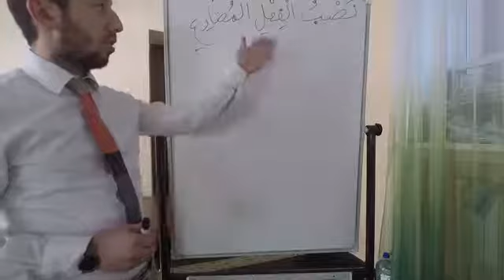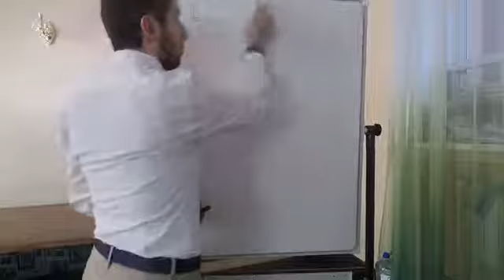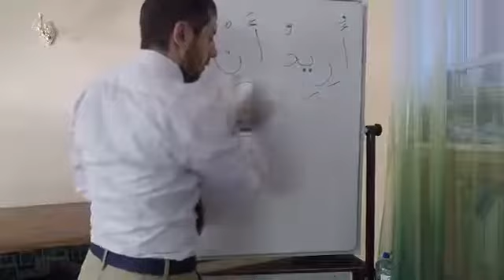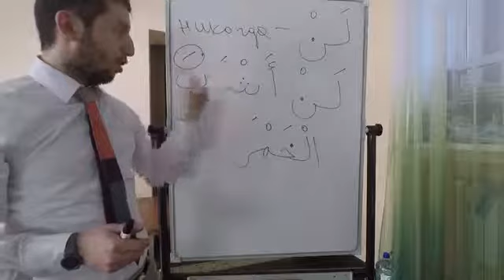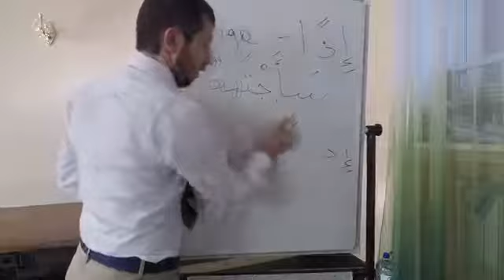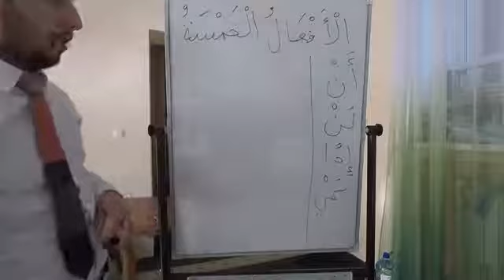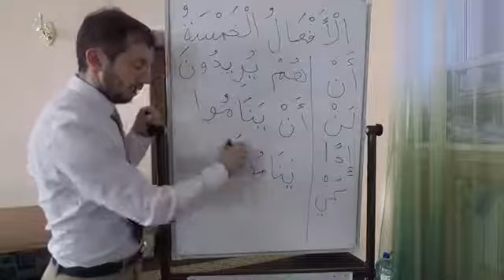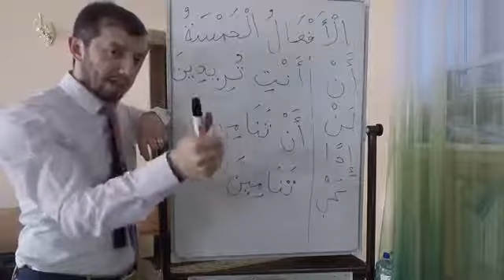Глагол винительного падежа